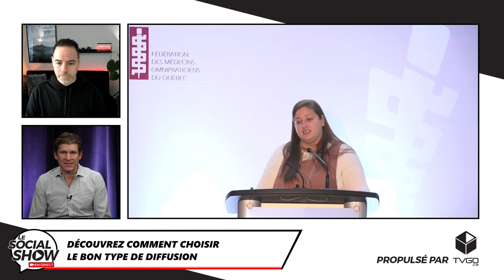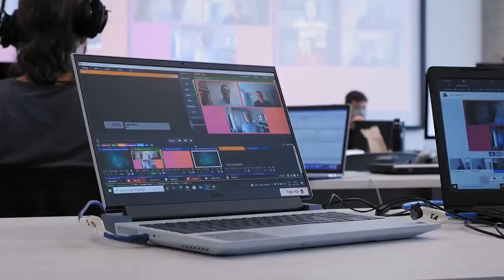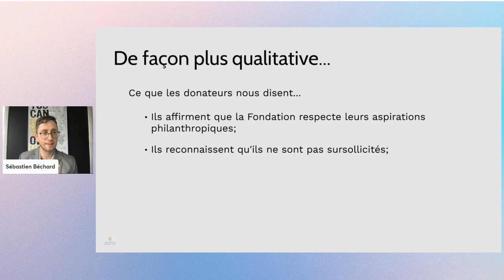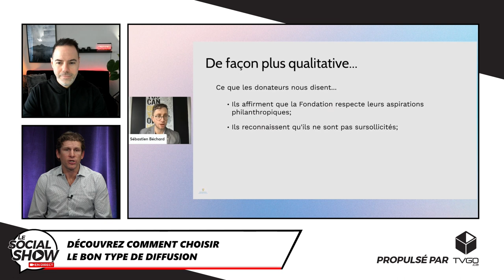2022-02-15_Le Social Show : Choisir le bon type de diffusion